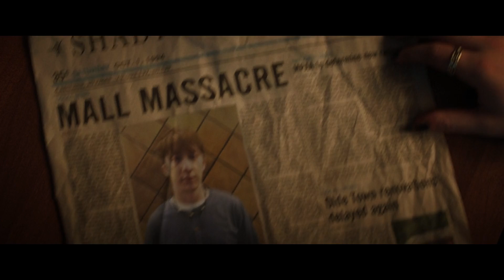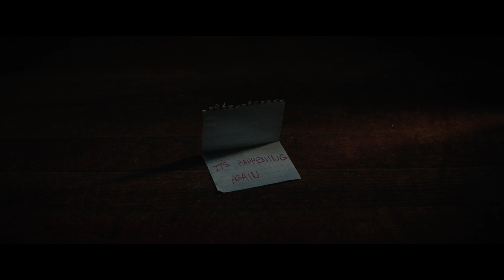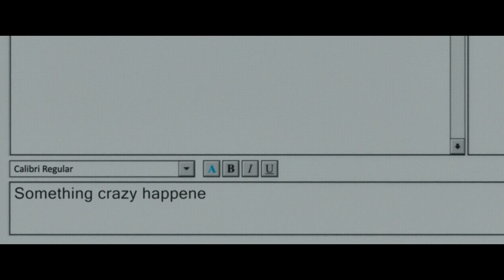Review phim KINH DỊ FEAR STREET PHẦN 1: 1994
Đây là review phim (có spoil), không phải tóm tắt phim!